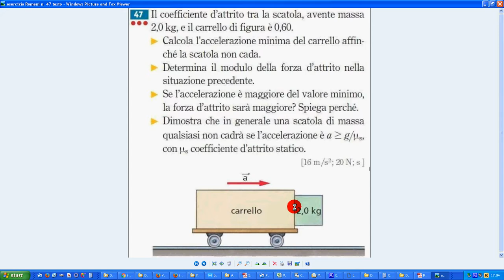47 esercizio Romeni n 47